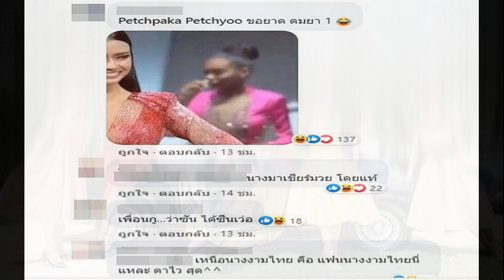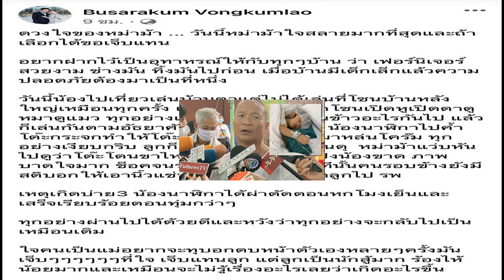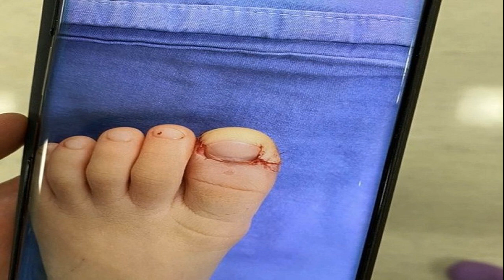มิตรภาพนางงาม เปิดโมเมนต์สุดน่ารัก ซามีน่า MUT50 ดีใจสุดขีด เมื่อได้ยินพิธีกรประกาศชื่อ อแมนด้า คว้า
มิตรภาพนางงาม เปิดโมเมนต์สุดน่ารัก ซามีน่า MUT50 ดีใจสุดขีด เมื่อได้ยินพิธีกรประกาศชื่อ อแมนด้า คว้ามง
เป็นเรื่องธรรมดาของการประกวดนางงามที่ทุกคนต้องงัดไม้เด็ดของตัวเอง มาต่อสู้ฟาดฟันในเวทีการประกวดมิสยูนิเวิร์สไทยแลนด์ 2020 เพื่อหวังชิงมงกุฎที่มีหนึ่งเดียวมาเป็นของตัวเองให้ได้ แต่สิ่งสำคัญมากกว่าการชนะการประกวดนางงาม คือ มิตรภาพของเพื่อนนางงามด้วยกัน ที่จับมือร่วมทุกข์ ร่วมสุข กอดคอ ดีใจ เสียใจมาด้วยกัน แม้ว่าระยะเวลาการประกวดและเก็บตัวจะเป็นช่วงเวลาอันสั้น แต่ทุกคนได้เรียนรู้ถึงมิตรภาพอันงดงามต่อกัน